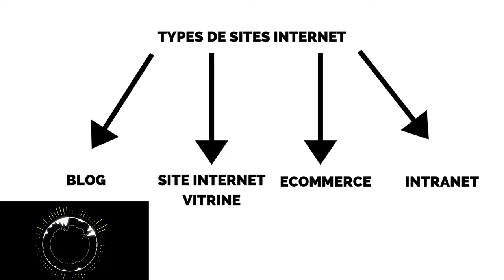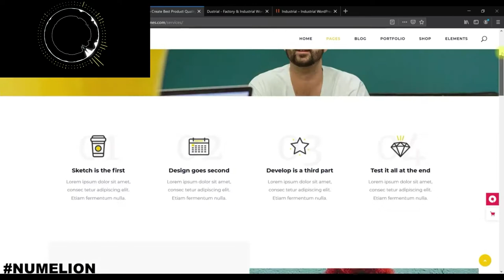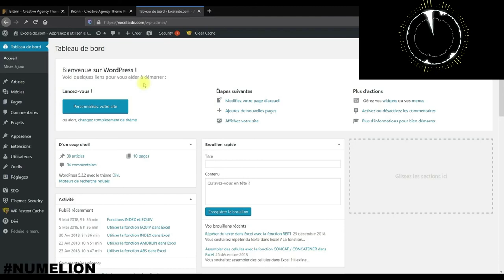Quel type de site créer ? Vitrine ou Blog ? Formation 1/25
Il existe différents types de sites internet. On va par exemple trouver les sites vitrine, les blogs, les ecommerces ou encore les intranets. Dans cette vidéo, je vous présente les deux types auxquels cette formation peut servir. Il s’agit des sites internet vitrine et les blogs.

Je partage avec vous la grande différence entre un blog et un site vitrine. Je vends un peu la mèche dans cette description, cette différence concerne surtout la façon de gérer le contenu. C’est important de comprendre les types de sites qui existent et quelles différences permettent de choisir un type plutôt qu’un autre.

Une solution à noter, c’est qu’on peut combiner les deux. Par exemple, créer un site internet vitrine qui va consister à présenter les services ou produits (par exemple page de vente), page de capture… donc les pages stratégiques et un blog qui va servir à attirer le trafic pour le transformer de visiteur en acheteur.